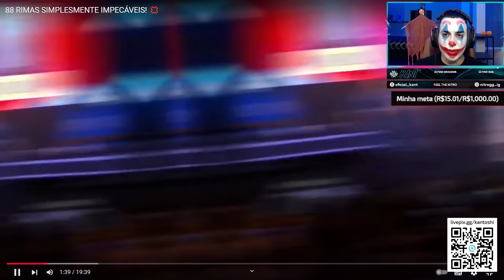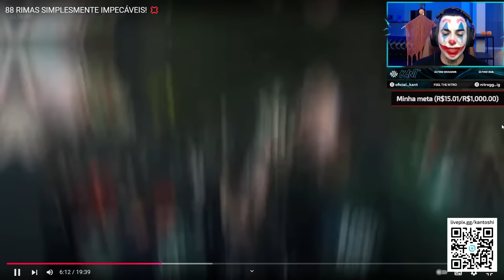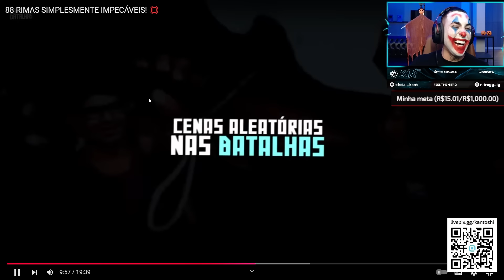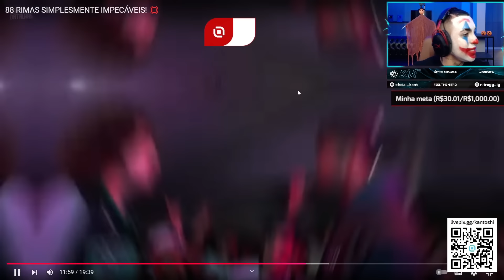KANT REAGE A 88 RIMAS SIMPLESMENTE IMPECÁVEIS! 💢 | Ambiente de Kant